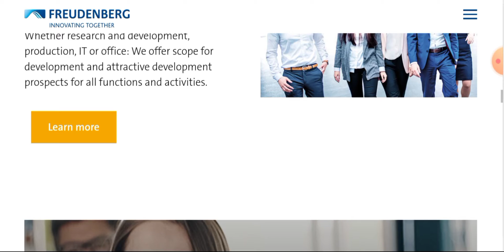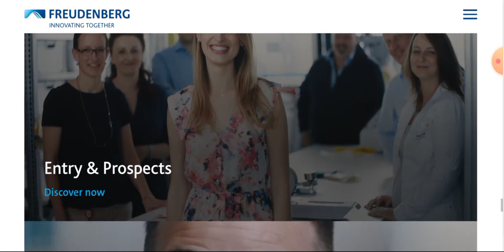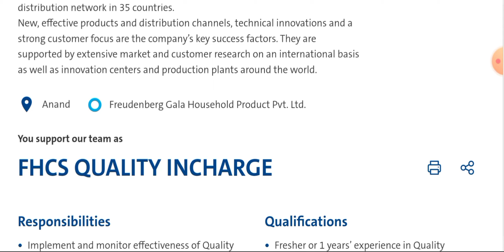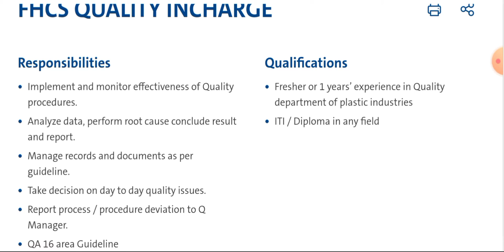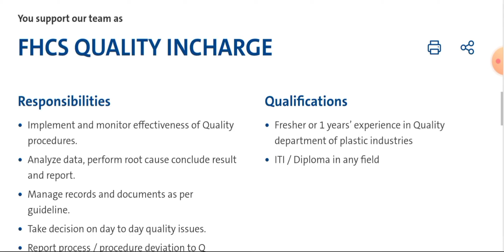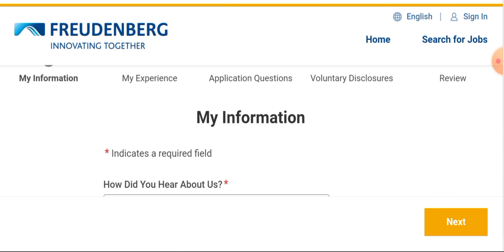Fresher Quality Incharge Bulk Vacancies in Freudenberg India I Mechanical Jobs I Electrical Jobs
Title:- Fresher Quality Incharge Bulk Vacancies in Freudenberg India I Mechanical Jobs I Electrical Jobs